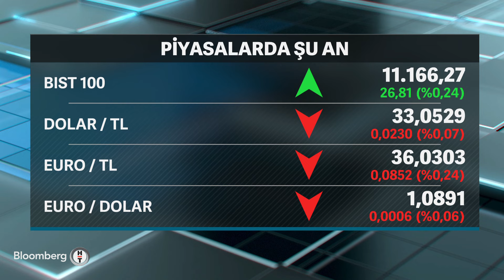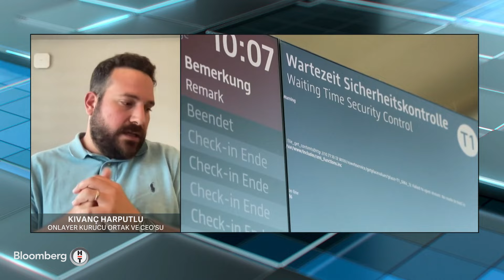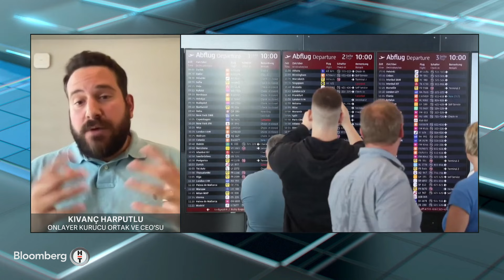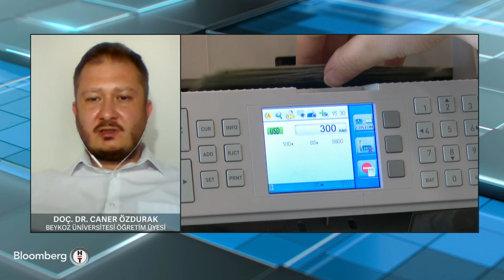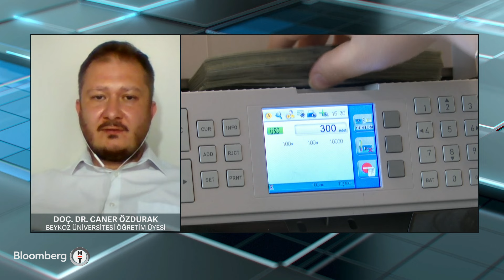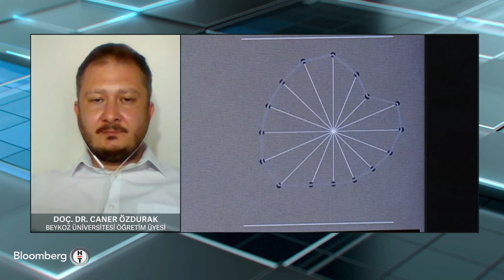Akıllı Para - Dünya Genelinde Yaşanan Teknik Sorun Finansal Sistemi Nasıl Etkiledi? | 19 Temmuz 2024